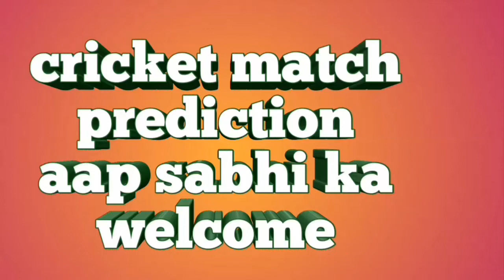30 November T10 league 2018 || Rajputs vs Northern || cricket prediction today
30 November T10 league 2018.
Rajputs vs Northern match prediction.